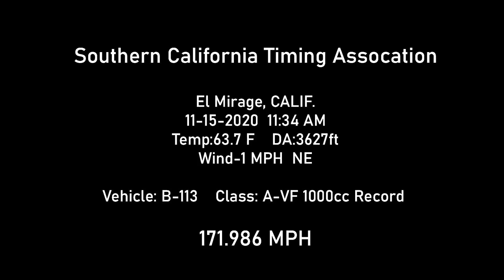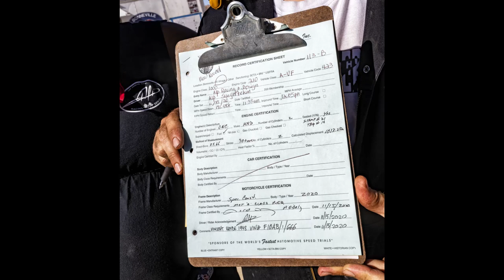1948 HRD "Vincent 666" El Mirage Record Run - Alp Racing Engines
Nitro burner 1948 Vincent,  A-VF 1000cc  El Mirage record 171.986mph. Nov 15, 2020

Video credit @chuck_null @exfeline